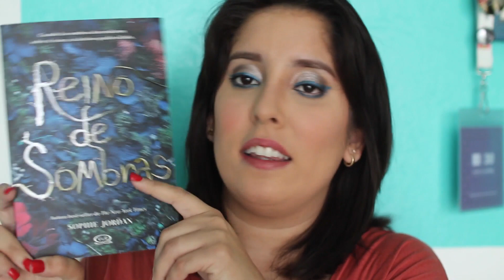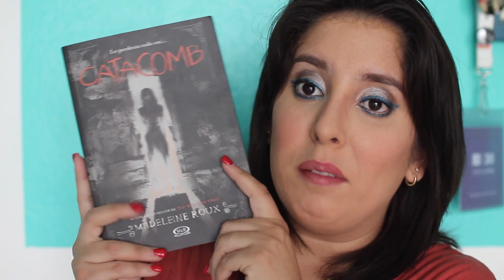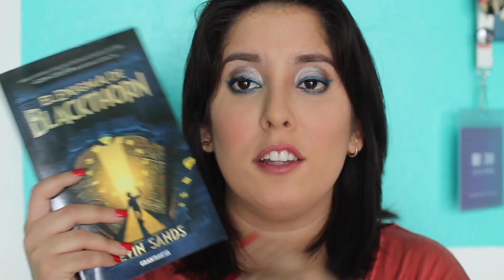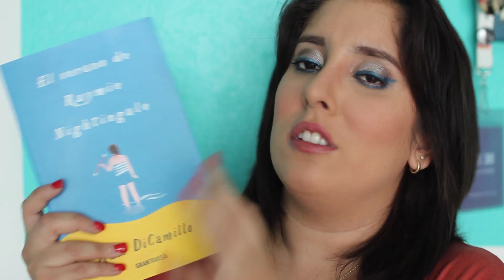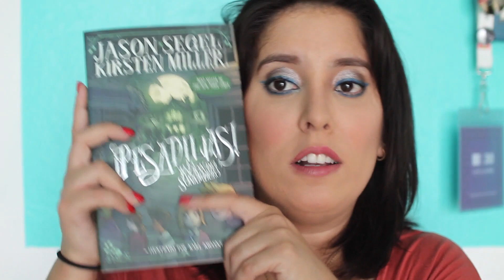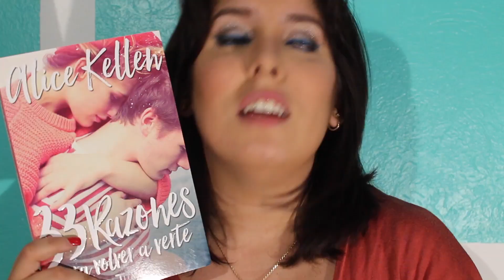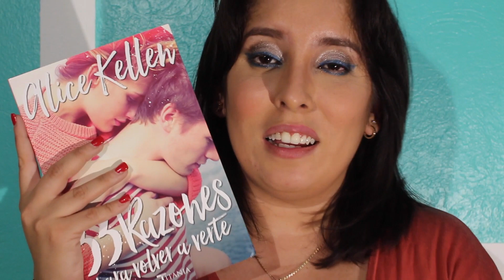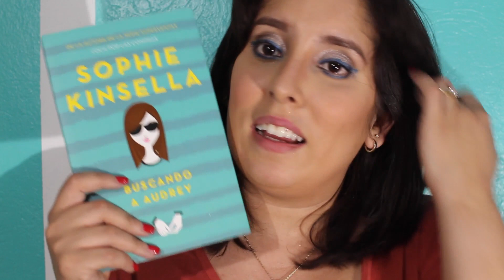Wrap Up Noviembre 2016 I Imaginando con los libros